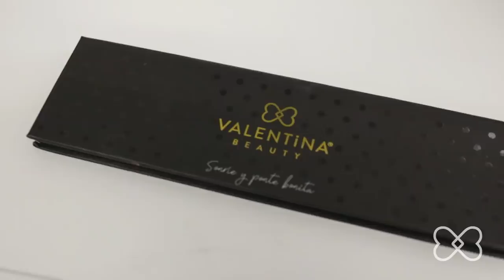Arréglate con VALENTiNA // VALENTiNA Personal Shopper #48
Bienvenidas a nuestro programa número 48 de Personal Shopper de Valentina.

En el vídeo de hoy, Maria José nos invita a arreglarnos con ella. Nos va enseñar cual es su rutina antes de irse a trabajar cada mañana.

Looks MJ

MAQUILLAJE

LOOK LUNES

LOOK MARTES

LOOK MIÉRCOLES

LOOK JUEVES

LOOK VIERNES